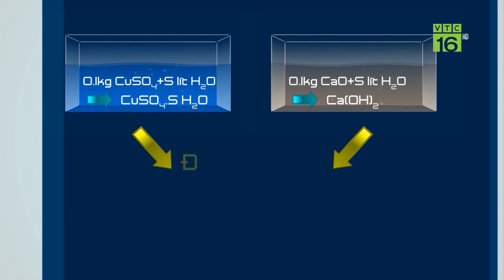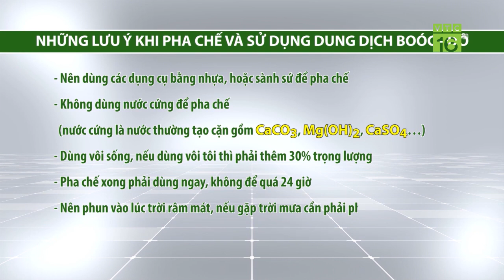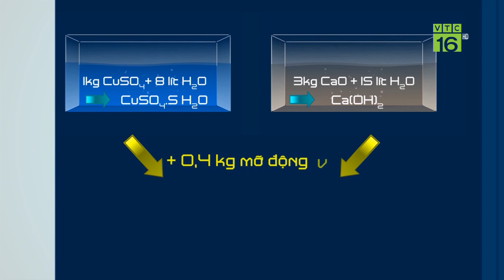Tất bật chăm sóc hoa cúc phục vụ Tết 2021 | VTC16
VTC16 | Còn hơn 3 tháng nữa là đến Tết Nguyên đán người trồng hoa Tết đang tất bật chăm sóc phục vụ thị trường. Tuy nhiên, do bối cảnh của dịch Covid 19, nhiều vùng trồng hoa cúc ở Khách Hòa đã giảm sản lượng so với năm ngoái.